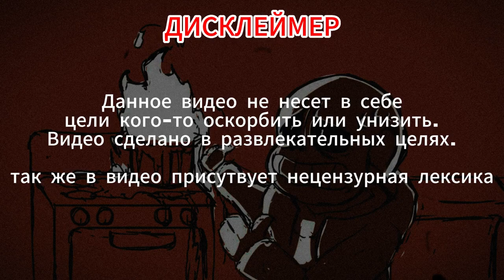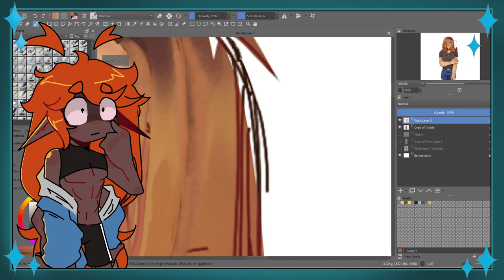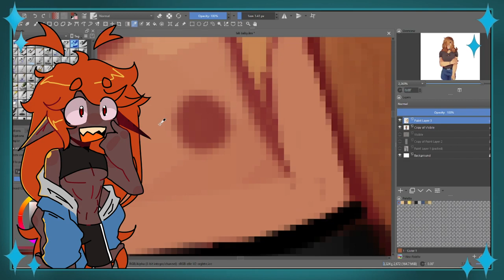Ужасный фандома Undertale {Collab with @nonSHAnce}